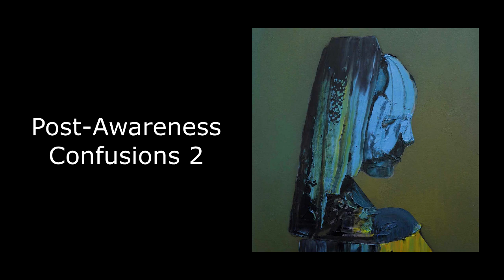Granada in Stage 4, 5, and 6 - (Hell Sirens Comparison Part 2)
A video that shows and more clearly portrays the Hell Sirens (Granada) in stages 5 and 6 from Everywhere at the End of Time.

0:00 - Intro
0:05 - Post-Awareness Confusions 2
2:03 - Advanced Plaque Entanglements 1
2:45 - Synapse Retrogenesis
2:52 - Sudden Time Regression Into Isolation
3:01 - A Brutal Bliss Beyond This Empty Defeat